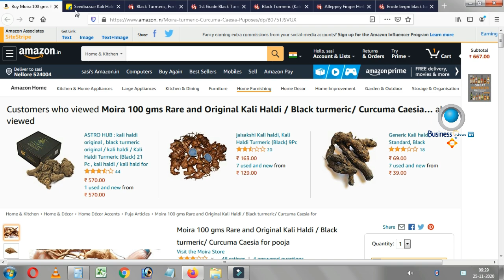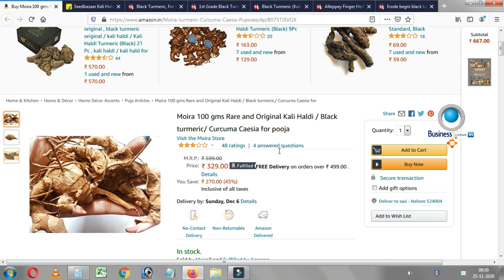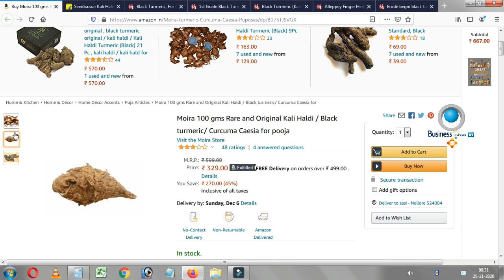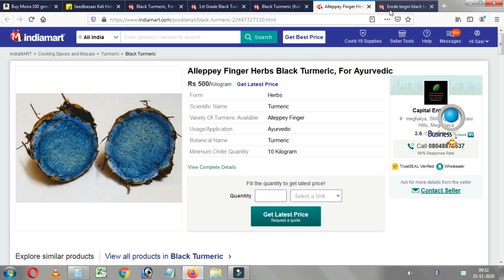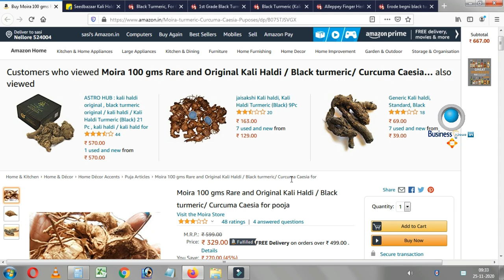బిజినెస్ ! Small business ideas! New business idea's! business ideas ! Low Investment Business Idea